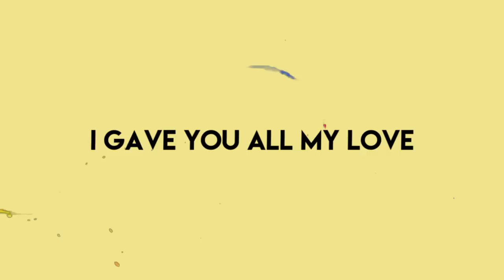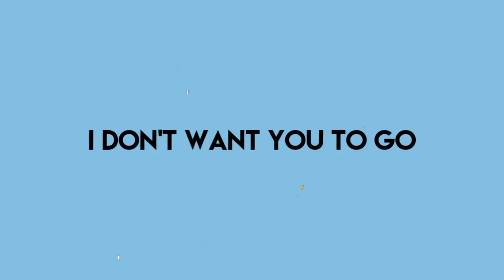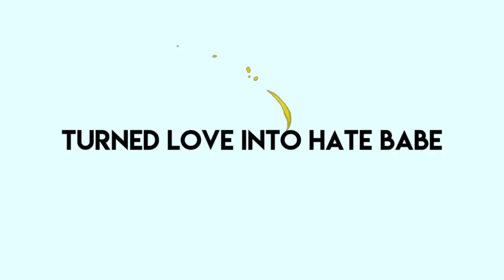Mike Martyr - Remember Me (Lyric Video)